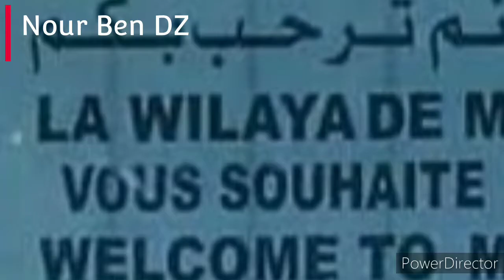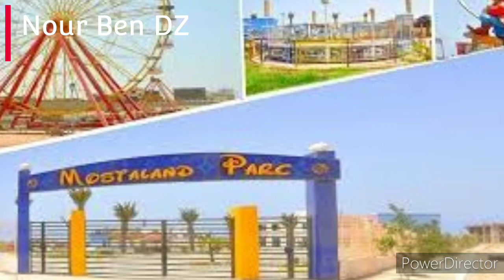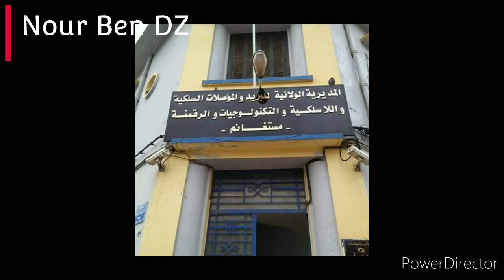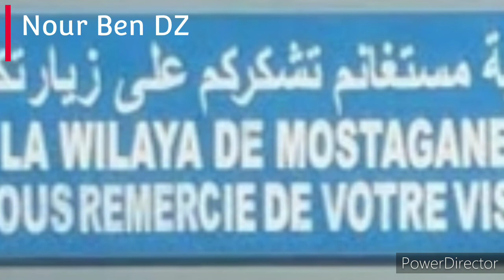مناظر من ولاية مستغانم MOSTAGANEM-ALGERIA